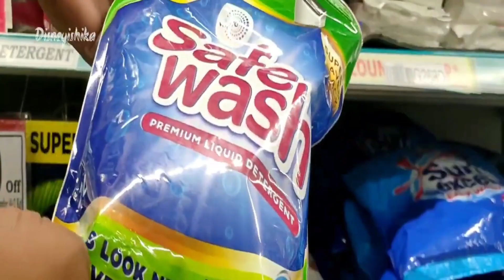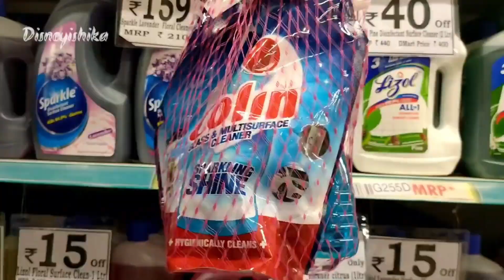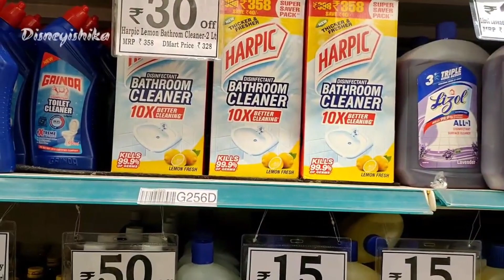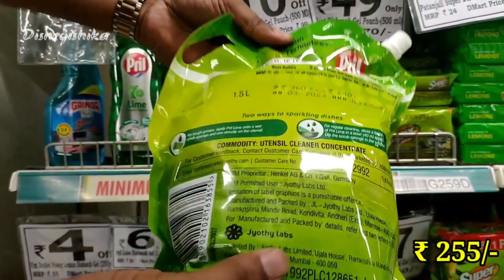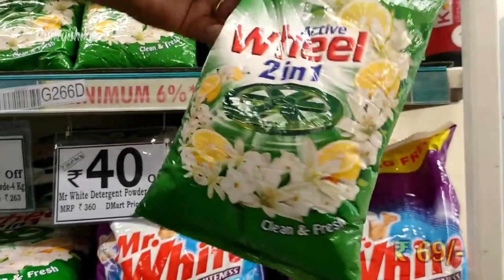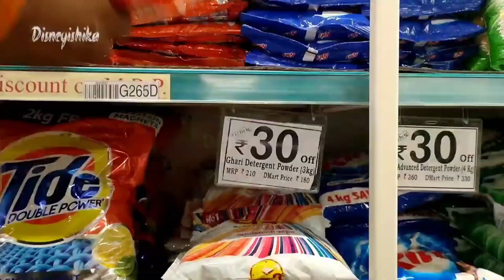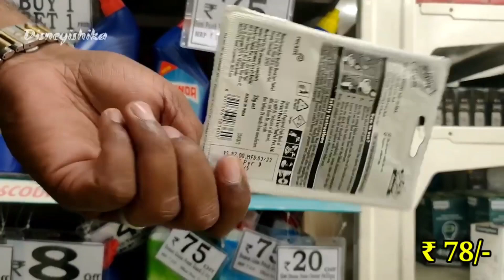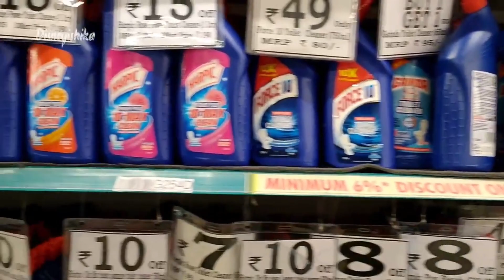D Mart Latest Daily Essential Sale || D Mart Latest Grocery Sale || D Mart Latest Buy 1 Get 1 Sale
dmartnewuniqueitemsaleflat50%offsale#DMartorganiser#dmartkitchenproductsunder99#productunder99#dmartproductunder99#dmartstainlesssteelcollection#dmartstainlesssteelitems#dmartstainlesssteelproducts#dmartdiwalioffer#dmartdiwalicollection#dmartnonstickitems#latestdmarttour#dmartnewarrivals#dmartorganizers#dmartkitchenproducts#dmarthaulforkitchen#dmartkitchenorganizers#dmartstoragebaskets#dmarttour#dmartlatesttour#dmartlatestkitchenarrivals#dmartnewuniquekitchenproducts#dmarthaul#dmartlateststainlesssteelkitchenproducts#dmartglassjars#dmartglassware#dmartkitchenorganizers#dmartbaskets#dmartkitchencollection#DMartEndofSeasonSale#DMartSale#DMartStore#DMart#DMartnewcollection#DMartlatestoffer#DMartshoppinghaul#Dmartlatestnewnewuniqueproducts#latestDMartcollection#DMartproductunder99#DMartshoppingmallstainlesssteel#DMartDelhinewcollection#DMartamazingoffers#DMartAmazingSale2023#DMartbuyonegetoneoffer#latestDMartTourSuperbOffers#Dmartafterlockdownsale#DMartlockdownsaleDMart2023#DMartSeptembersale2023#DMartkitchenorganiser#DMartgrocerysale#DMartgroceryoffer#DMartmonsoonsale#DMartusefulitem#DMartbestproduct#DmarttoproductunderRs99#DMartcheapshoppingmall#DMartcheapestgrocery#DisneyIshika#Ishika#DMartIshika#DMartbestoffer#DMart#DMartMahabachatSale#DMartHugecollectionSale#DMartMahaBachatBigSale#DMartwintersale#newyearsale#Newyearsale2023#newyeardMartsale#dmartNewyearcollections#newyearmonthofJanuarysale#dmartmonthofJanuarysale#dmartsabsesaste6din#RelianceSmart#VishalmegaMart#IKEA#moresupermarket#BigBazaar#Store99#super99#BrandFactory#dMart2021sale#DMartlohrisale#dMart26Januarysale#DMartsabsesasta#dmartFebruaryoffer#DMartgroceryoffer#DMartstainlesssteelandKitchenwarecollection#DMartLatestTour#dmartHolisale#DMartHolifestivalsale#dmartmonthofmaysale#DMart2023#d'martstoreinlockdown#dmartshoppinghaulinlockdown#Dmartstoreinlockdown2#DMartsupermarketinlockdown#DMartoffersinlongtown#dmartsaleinlockdown#d'martlockdowngroceryoffersbuy1get1newrulesandtimings#lockdown2mainkyatimehai#dmartkanayaoffer#DMartkitchanproduct#DMartlatesttour#dmartShort#shorts#disneyishika